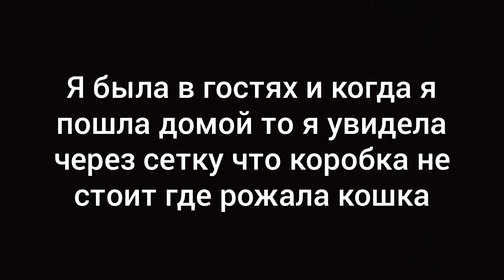Бездомная кошка рожает